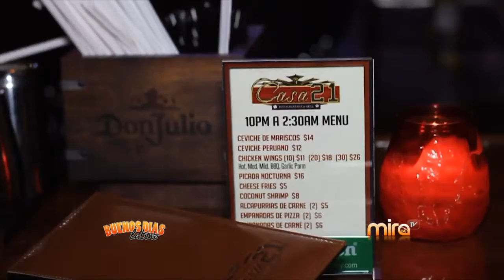MiraTV BDL 063015 COCTEL CASA 21- MOJITO